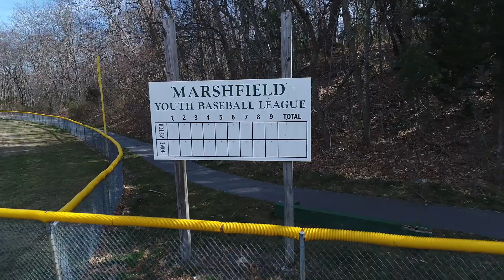Tour of Marshfield Conservation Lands